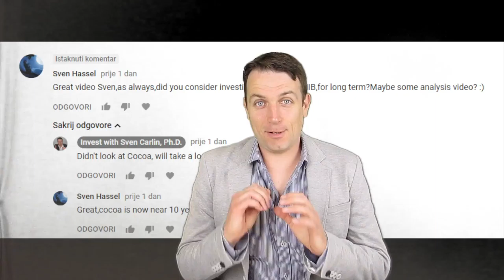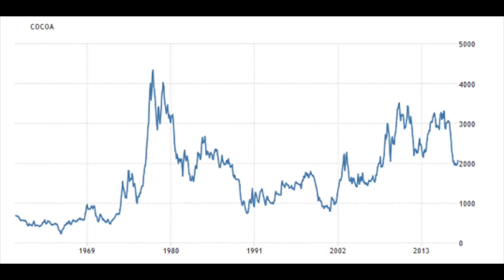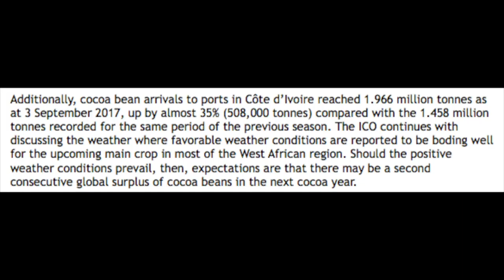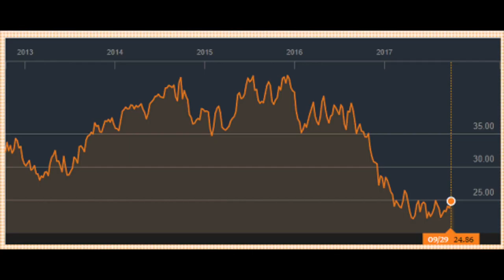SHOULD YOU INVEST IN COCOA?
I am also a book author:
Modern Value Investing book:

Cocoa prices are at decade lows. We are analyzing the cocoa supply and demand environment and is it smart to invest. I discuss cocoa etfs NIB and CHOC, and other related investments like Hershey and Lindt that will see their margins increase thanks to higher margins.